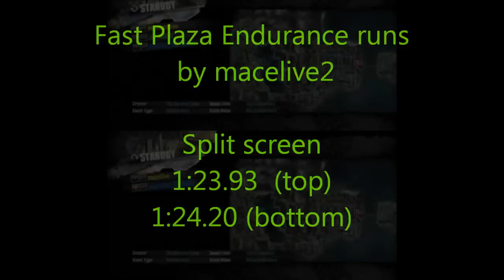Burnout Paradise - Split Screen Comparison - Plaza Endurance ranked race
This is a comparison of my last two Plaza Endurance videos.
My first video is on the bottom with a time of 1.24.20
My most recent video is on the top with a time of 1.23.93
I just thought it would be cool to be able to see the differences in the runs.